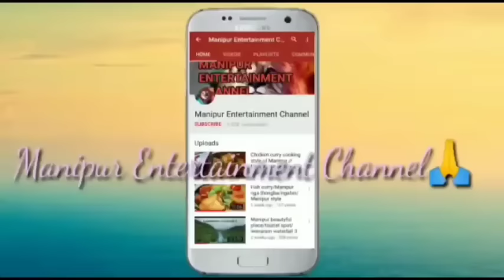Mang Mayagi Khola/Real horror story/Manipuri horror story/Asengba wari ama